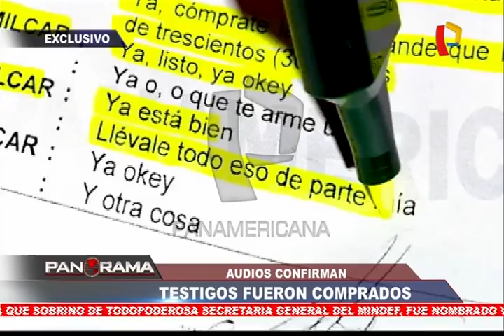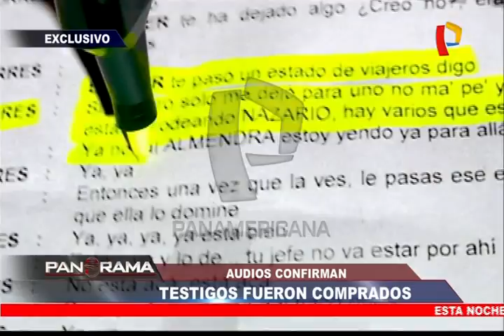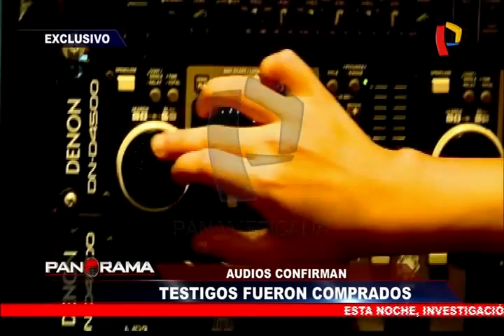Caso Madre Mía: audios confirman que testigos fueron comprados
Transcripciones de audios a los que tuvo acceso en exclusiva Panorama, demuestran lo que hace años se sabía en uno de los procesos judiciales del entonces candidato a la presidencia Ollanta Humala. Más de 100 grabaciones que realizaron entre abril y junio del 2011 revelan que hubo compra de testigos para favorecerlo en el caso Madre Mía.

En el diálogo interceptado entre Amílcar Gómez Amasifuén, ex suboficial del Ejército peruano con el expresidente Ollanta Humala revelan una sistemática compra de testigos. Humala coordina con su hombre de confianza la entrega de una canasta de 300 soles para que sea entregado de su parte a Jorge Ávila.

Jorge Ávila es el testigo clave y denunciante de la muerte y desaparición de su hermana y su cuñado. En la conversación, Amílcar Gómez acuerda con Ávila sobre los depósitos de dinero para que no declare en contra de Humala. Además se confirma que el dinero salía de la contabilidad del Partido Nacionalista, ya que le sería entregado por el tesorero de la agrupación Ilan Heredia.